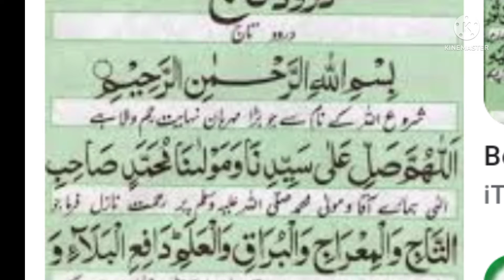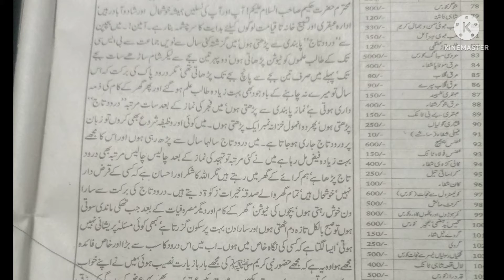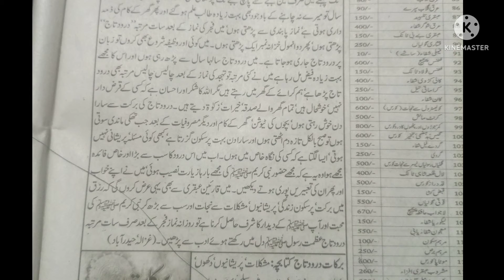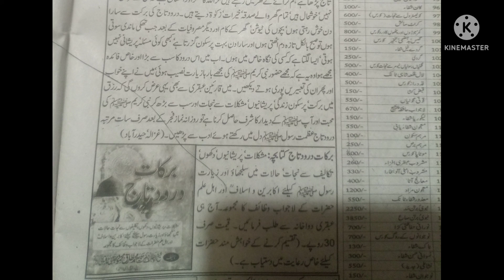Darood E Pak Darood E Taj kay Fazael Mushkil kusha Editor Sheikh Ul Wazaif